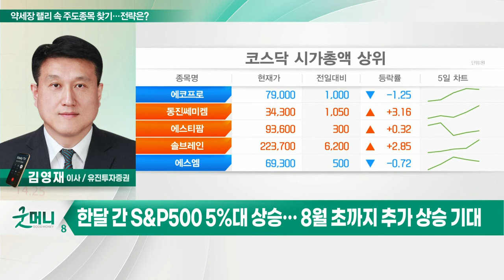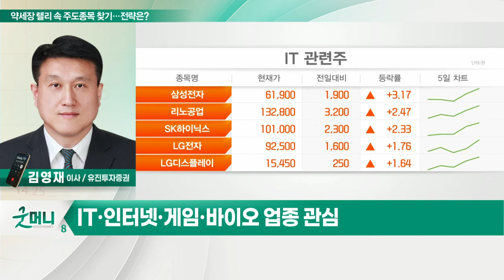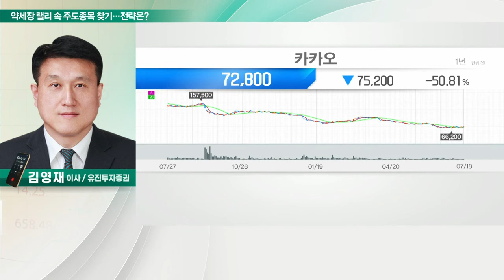카카오, LG디스플레이, LG생활건강... 약세장 랠리 속 주도종목 찾기… 전략은?_정성일의 투자 인사이트 (20220719)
Q. 약세장 랠리 속 주도종목 찾기… 전략은?
- 증시, 약세장 랠리 속 단기 반등 흐름
- 과거 美 약세장 랠리, 평균회복률 12.7%·상승기간 50일
- 한달 간 S&P 500 5%대 상승… 8월 초까지 추가 상승 기대
- 순환적 반등 지속 시 낙폭과대 업종 비중 유지
- 시총 대비 공매도 상위주 내 외국인 순매수 종목 관심
- IT·인터넷·게임·바이오 업종 관심

카카오(035720)
- 최근 1개월간 외국인 355억원 순매수
- 1년간 최고가 대비 57.9% 하락 중
- 3개월간 공매도 8,400억원… 시총 대비 2.6% 수준
- 커머스 매출 성장률 하락 및 자회사 지분가치 축소
- PBR 2.6배 수준으로 하락

- 최근 1개월간 외국인·기관 순매수 중
- 주가 1월 고점 대비 40.6% 하락 중
- 3개월간 공매도 4,674억원… 시총 대비 8.5% 수준
- 2분기 적자전환 예상
- 부진한 LCD 사업 철수 시 추세 전환 기대

- 최근 1개월간 외국인 1,098억원 순매수
- 1년전 최고가 대비 59.8% 하락 중
- 3개월간 공매도 5450억원… 시총 대비 4.9% 수준
- PBR 2.2배 수준으로 하락
- 약세장 반등에 동참 기대